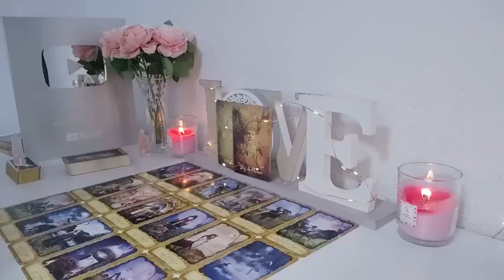SAGITTARIUS 🔥SOMEONE SPIES ON YOU NON STOP🔥 & YOU FEEL IT! THEY ARE DETERMINED TO NOT SPEAK TO YOU 🫣